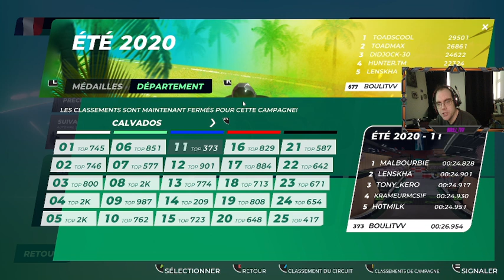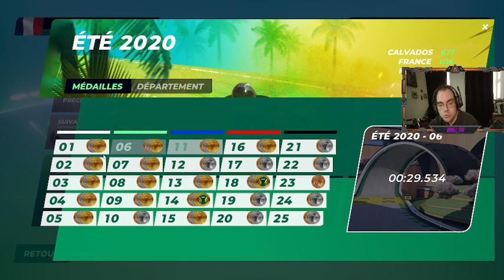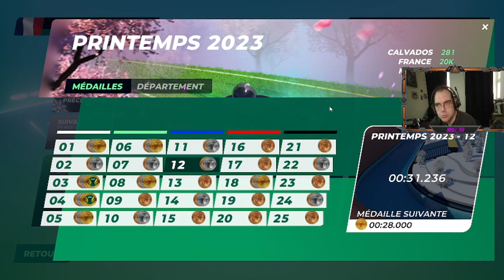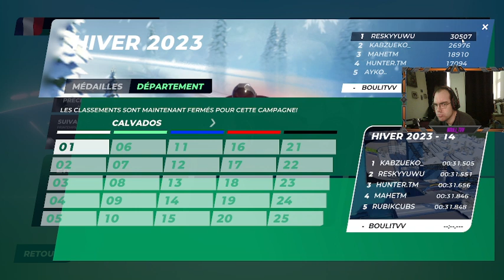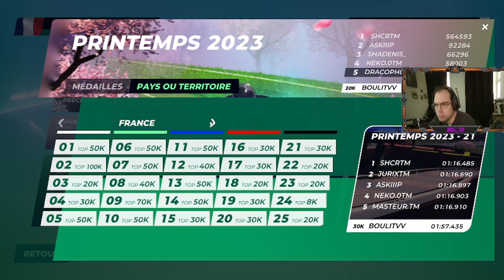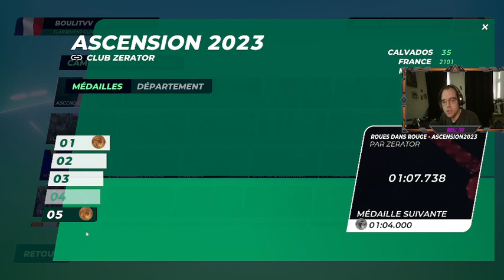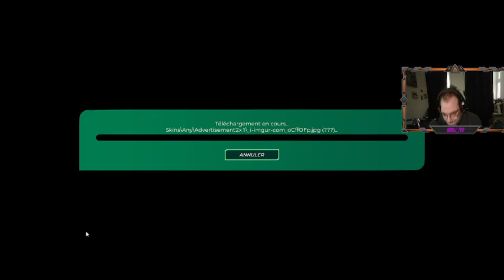[ FR / PC ] Go faire les anciennes campagnes